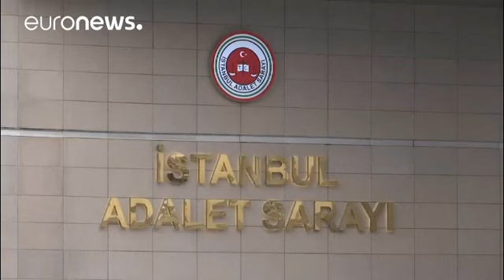Τουρκία: Ελεύθερη Γερμανίδα δημοσιογράφος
Η κράτηση Γερμανών στην Τουρκία προκαλεί ένταση μεταξύ Βερολίνου-Άγκυρας…